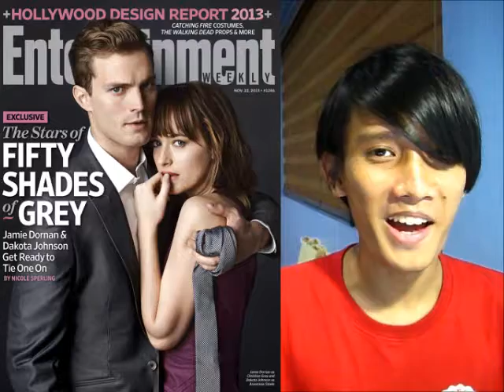Coming Soon: 2015 Movie Highlights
2015 is upon us, and it looks to be yet another year filled with potentially great and original movies both big-budget and independent! Here are my thoughts on just a few of the ones scheduled to come out.